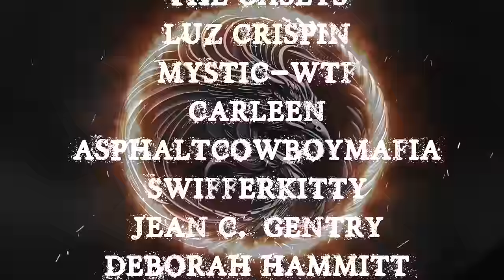TRUE CREEPY ENCOUNTERS TOLD IN THE RAIN | RAIN SOUNDS